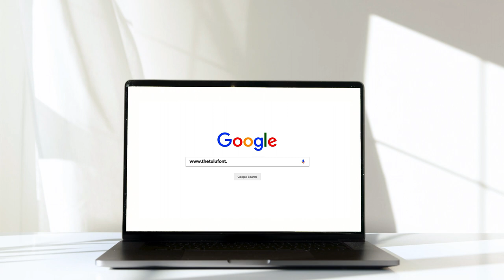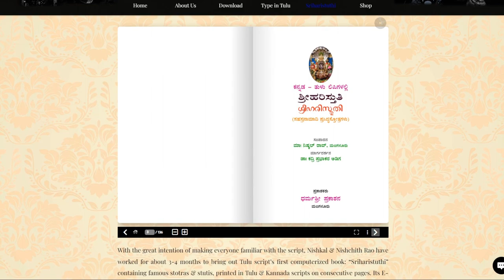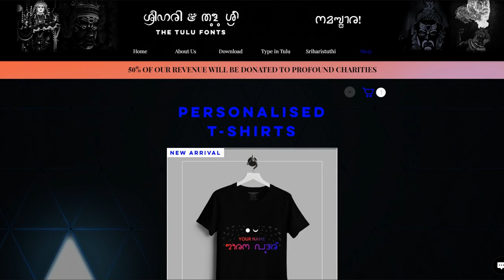Typing in the Tulu Fonts on Laptops, PCs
We are extremely enthusiastic brothers, with proper guidance from researchers, who have constantly worked for over two years, in bringing an extinct script: Tulu, back to digital life from age old manuscripts. Putting in our fullest in constantly developing the font, we have come up with about 5 varied styles for the script. It has been our constant motto in getting the script a permanent Unicode structure. We have generously uploaded the fonts on our website for free, and haven't used any ad service to monetize our content.

We dream of having an unified comprehensive script for the language, which would be universally accepted, and the pride of our history would be digitalized.  We are constantly pushing ourselves forward to develop different styles, and have engaged a font designer for premium fonts, with every error fixed.
Hence, your donations are highly appreciated for further developments of the fonts.

Timestamps:
00:00
00:24 - About Us
00:31 - Download
01:10 - Installation
01:31 - Type In Tulu
01:51 - Sriharistuthi
02:06 - Shop
02:42 - Social Links